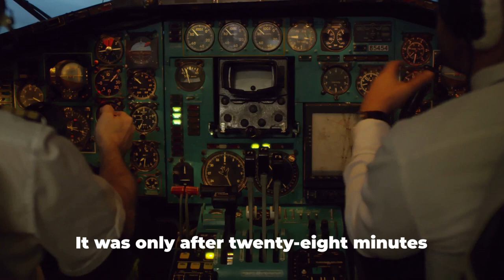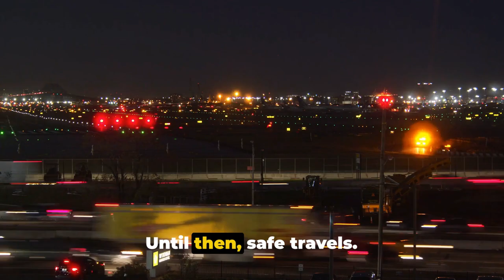Indonesia's Batik Air Pilots Fell Asleep : A Mid-Air Nightmare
In this video, we explore the recent alarming incident where both pilots of a Batik Air flight fell asleep, leading to a dangerous situation where the plane veered off course. Join us as we delve into the details of what transpired and the investigation that followed. Stay informed and find out how such incidents are handled in the aviation industry.

OUTLINE:

00:00:00 Mid-Air Snooze
00:00:41 Wake-Up Call
00:01:04 Investigation Underway
00:01:25 Fatigue Concerns
00:01:41 Reminder of Rest